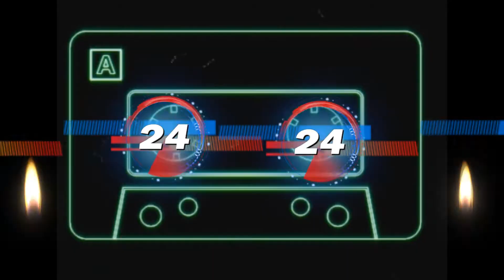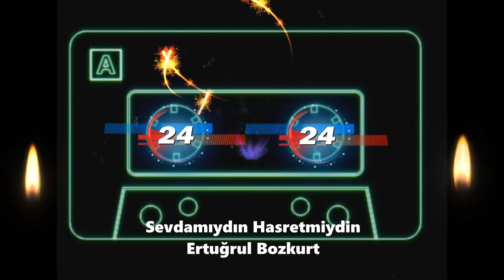Ertuğrul Bozkurt Sevdamıydın Hasretmiydin